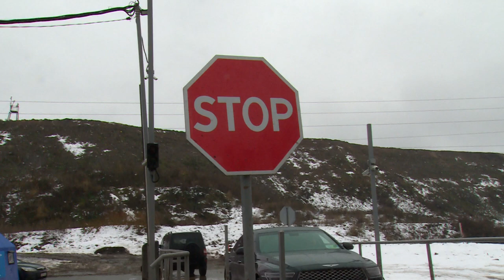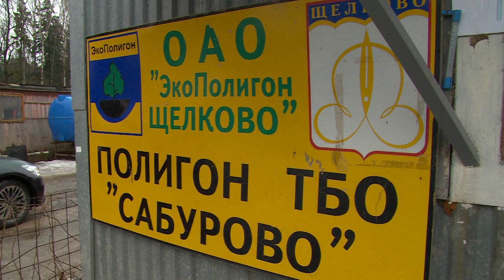ПОЛИГОН «САБУРОВО» ПРИОСТАНОВИЛ РАБОТУ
Шесть оставшихся в Московской области мусорных полигонов будут закрыты до конца года. Такую задачу поставил губернатор региона Андрей Воробьёв. Среди них – и полигон твёрдых коммунальных отходов «Сабурово». На объекте прошло совещание по этому вопросу.